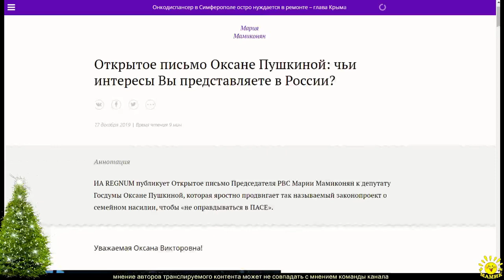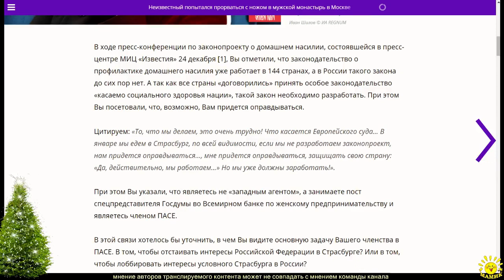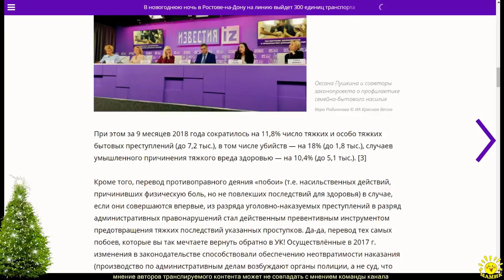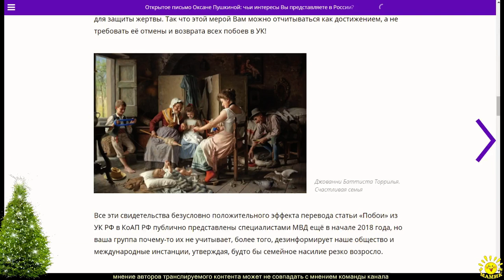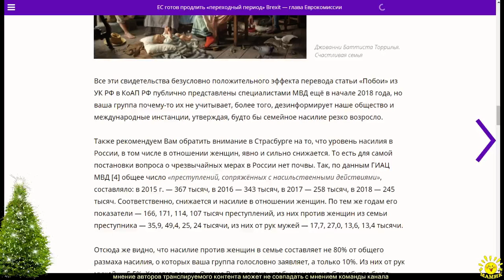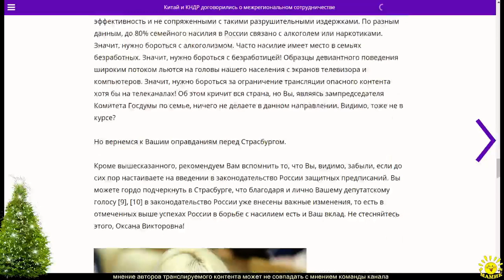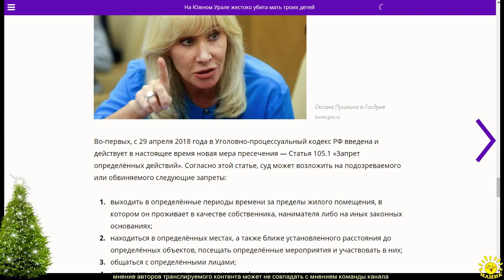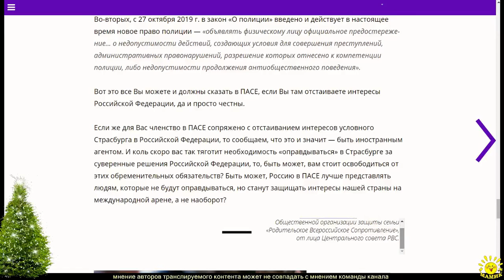М. Мамиконян. Открытое письмо Оксане Пушкиной: чьи интересы Вы представляете в России?